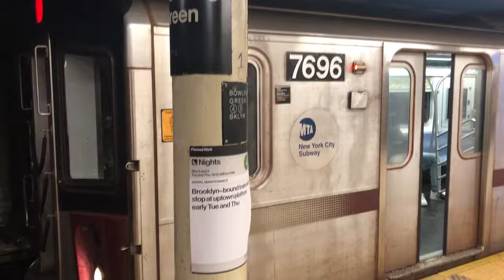r142a (4) @ Bowling Green